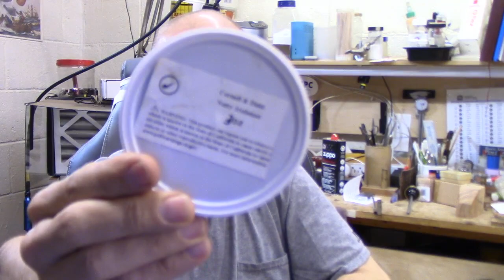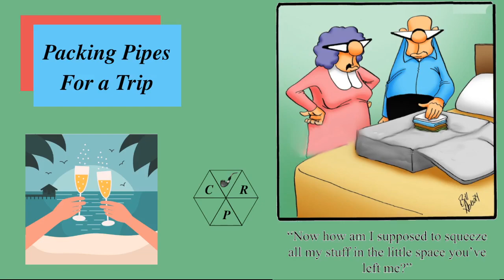Packing Pipes For a Trip. Weekend Chat 05 June 2022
An overview of how I pack pipes and such for a trip.  No live stream this Friday, but I will be back next Sunday and will hopefully have some nice vacation stories to share.